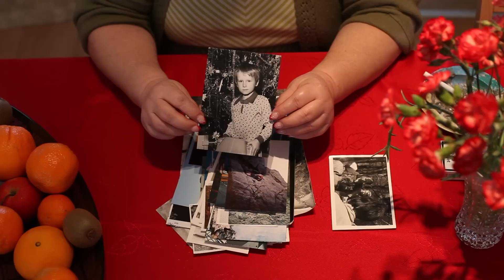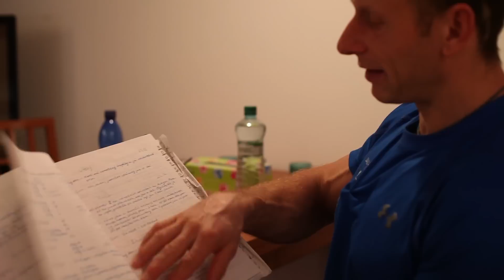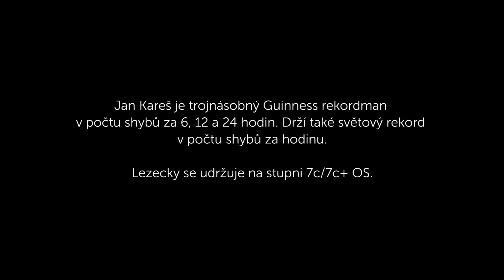ONSAJT: Jan Kareš | Hanibal.cz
Další díl seriálu ONSAJT je věnovaný postavě Jana Kareše. Majitel fitka, osobní trenér, (kontroverzní)lezec, pekař proteinových koláčů a světový rekordman; všichni si myslí, že bere kokain, ale Honza je prostě závislý na sebepřekonávání. Celý článek najdeš na Hanibal BLOGu